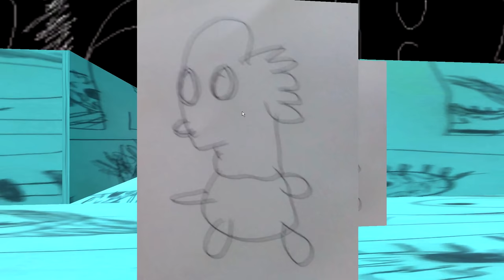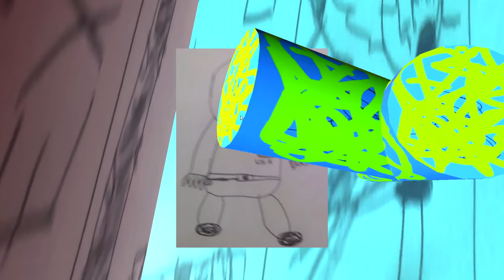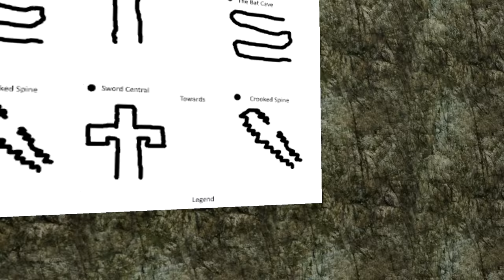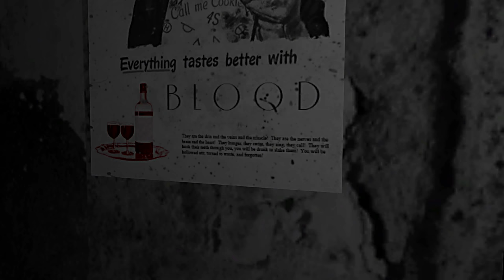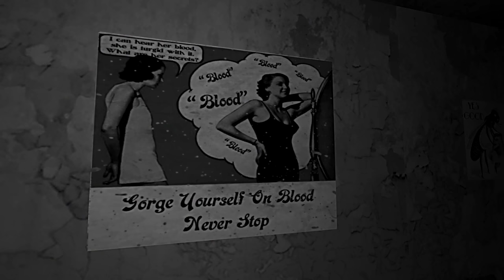Weird Games Compilation #1 - feat. Leechbowl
Grettle (by pouls/nuuup) 1:19
Amazing Game (by KTRD) 3:55
Leechbowl (by Kitty Horrorshow) 6:58
Floor is Lava (by geekdima) 26:30